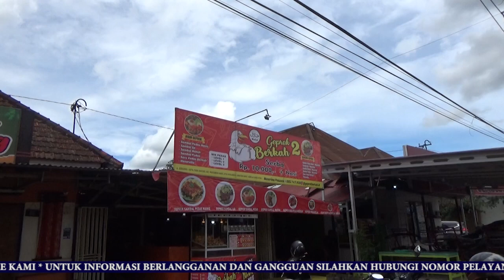PECINTA PEDAS, YUK COBA MAKAN AYAM GEPREK BERKAH 10 RIBU | DENAI TV